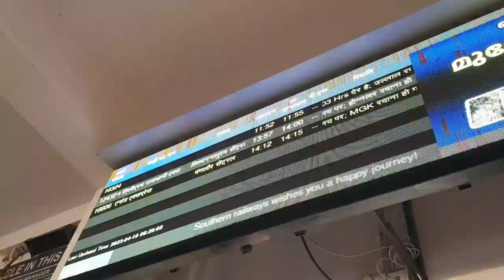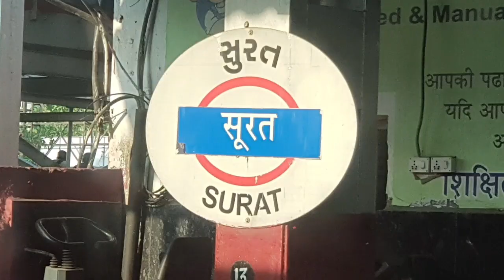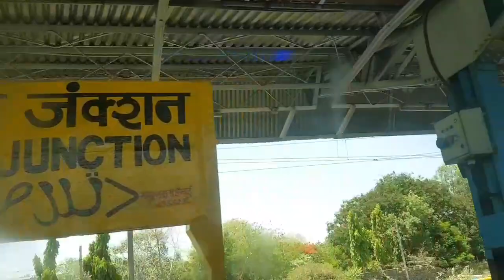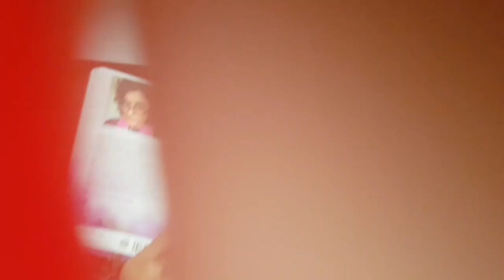അങ്ങനെ നമ്മൾ ഡൽഹിയിലേക്ക് DREAM TRIP TO DELHI Krishtube kannur #trip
Trip to Delhi
More Delhi videos will come
Thanks
KRISHTUBE